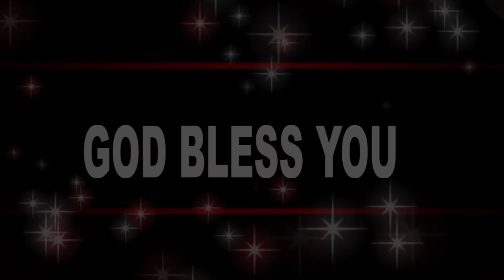Use it or Loose it! | Sister IndiraLakhanpal | PrayerTime | Shubhsandesh TV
God wants you to use your unique role in the body of Christ to glorify Him. So, if God made you an amazing singer, sing for Him. If your talent is a little less conventional—maybe you’re good with numbers or with writing code—then find a way to translate that into a job or volunteer work for a God-honoring company or ministry. Use your God-given abilities to reach those who don’t know Him—and give Him the credit for your talents.
Watch this video of Sister Indira Lakhanpal and be blessed!!!